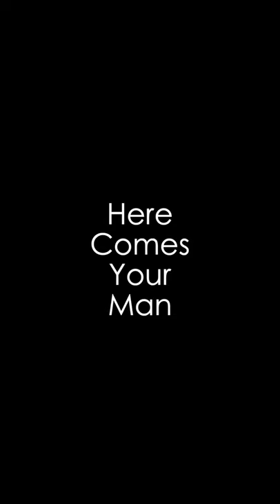Here Comes Your Man Vertical Trailer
Two very different young men come together in a show that follows their relationship - from beginning to end.